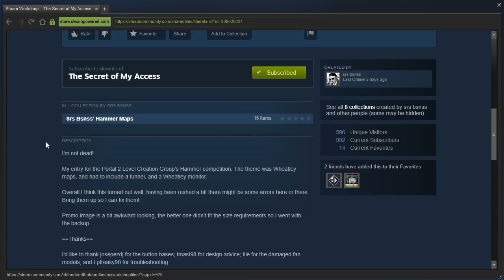Portal 2 PeTI - "The Secret of My Access" by srs bsnss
Blind playthrough. Well that was neat!